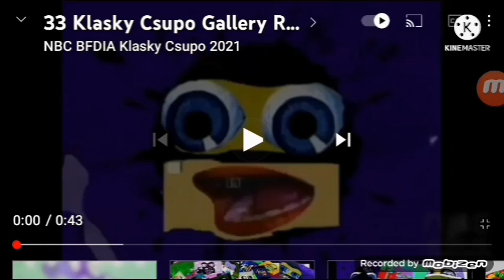33 Klasky Csupo Gallery Round 6